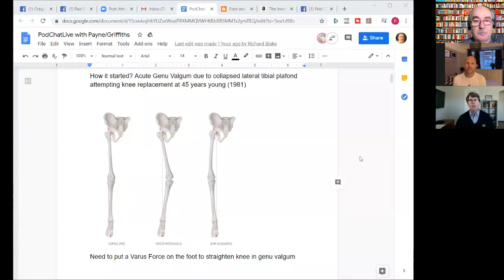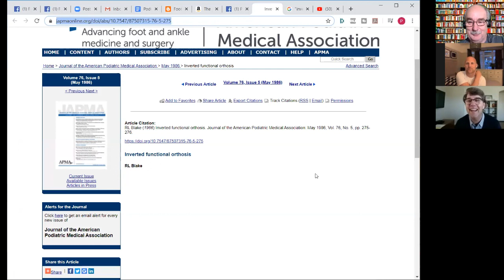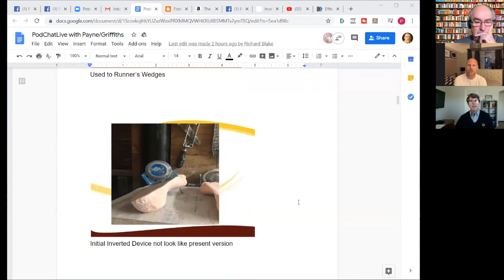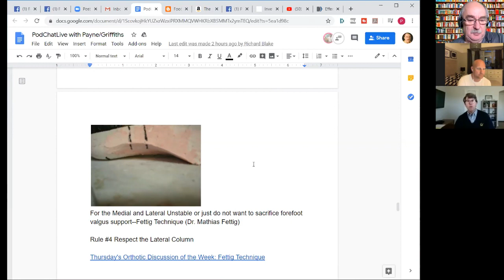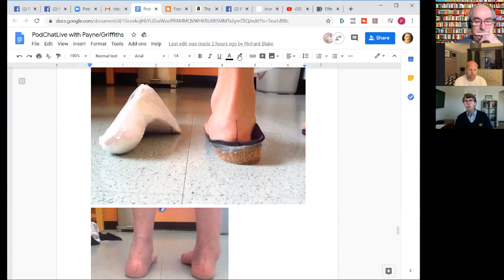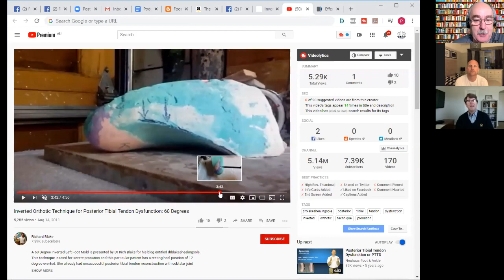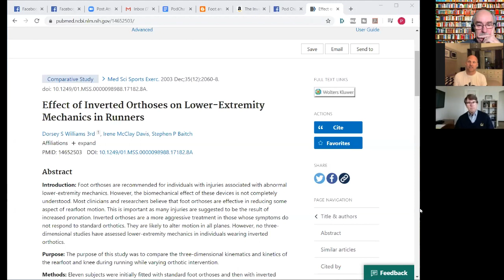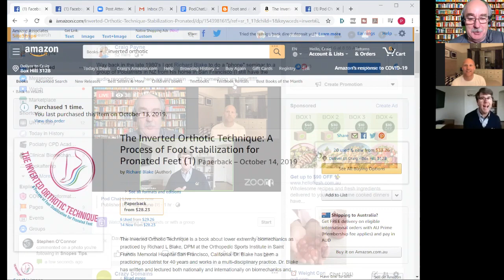PodChatLive Episode 77 with Richard Blake on the Inverted Foot Orthotic Technique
Live podiatry chats with Craig Payne and Ian Griffiths. In this  episode we were joined by Richard Blake from his home in San Francisco for a trip down memory lane back to 1981 and the genesis of his inverted orthotic technique. He talks us through the responses he got from Drs Root & Weed when he began inverting devices by 25 degrees or more, the response he got from JAPMA when he submitted his first paper on it, and how by 1983 Dr Root was one of his biggest supporters. Rich stated the most he has ever inverted a device was 70 (seventy) degrees, and also how one of his fresh faced young students by the name of Kevin Kirby was part of the group that helped him at the time.